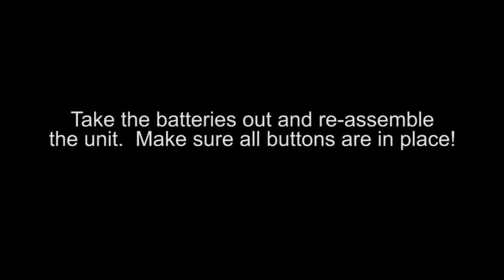MobiGo speaker repair DIY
How to fix a MobiGo external speaker. This quick guide will show you how to fix a dead speaker using only a few basic tools. Note: do this repair at your own risk. Opening the unit will probably void the warranty.